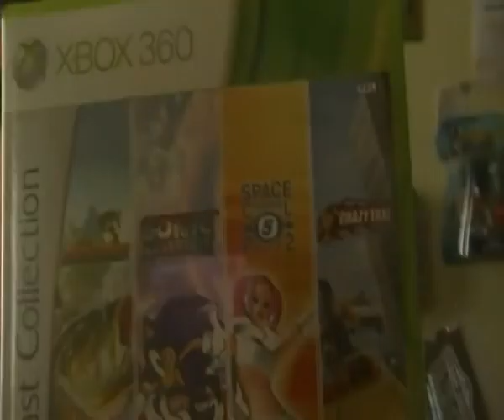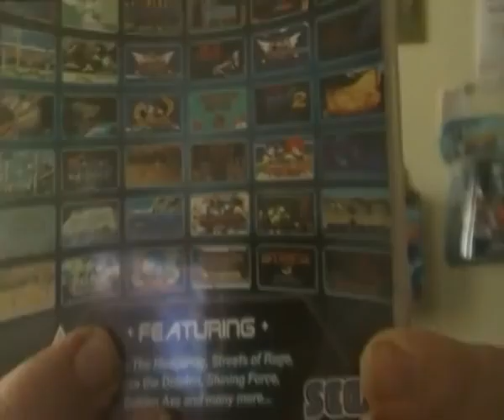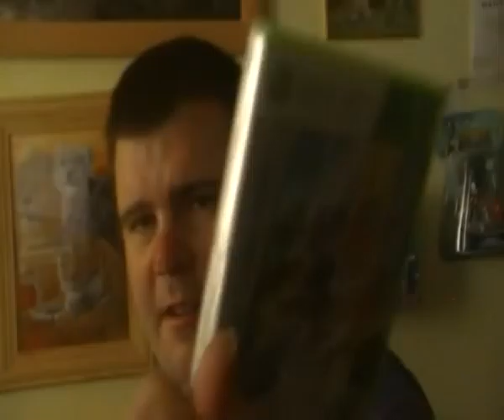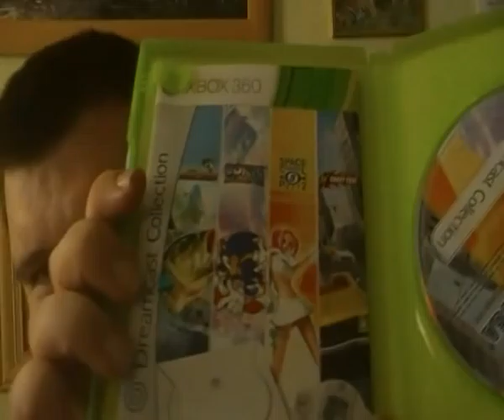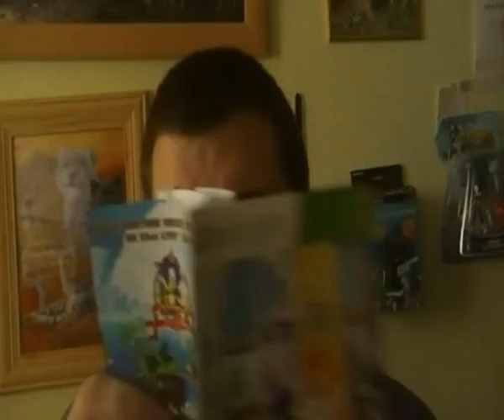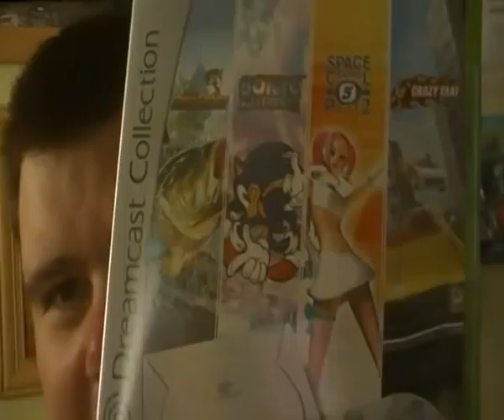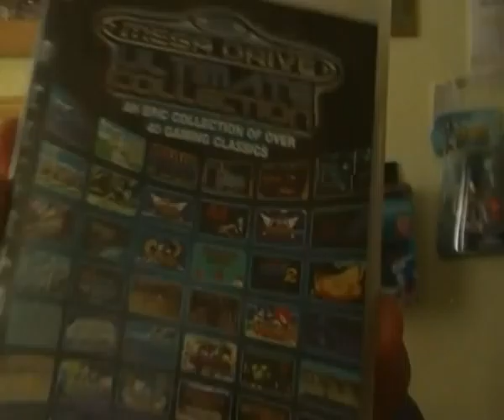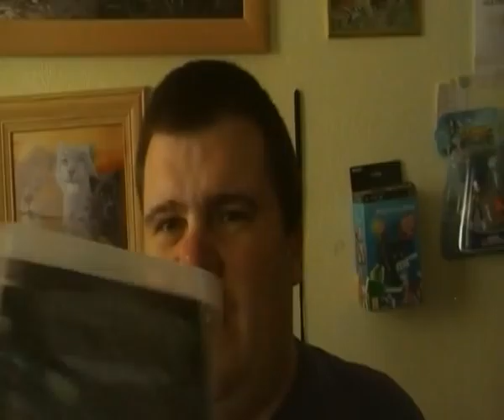unboxing a sega dreamcast collection xbox360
sonic space channel 5 part2 sega bass fishing and crazy taxi DREAMCAST COLLECTION MUST BUY £4.99 EACH MUST HAVE DON,T BE SHUCH A SEGA HATER AND BE A TEAM PLAYER WILL YOU AND PICK IT UP DREAMCAST ITS TTHINKING SEGA STILL RULES